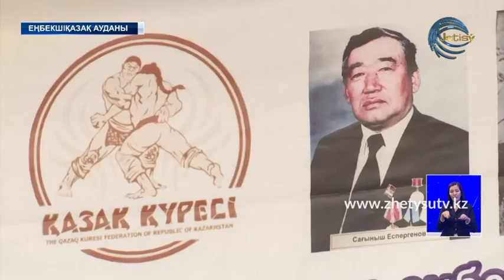Жас палуандар боз кілемде бақ сынады